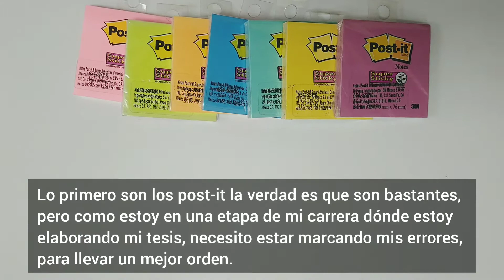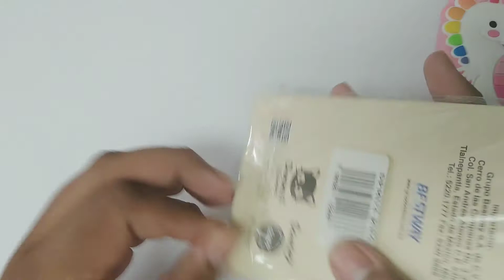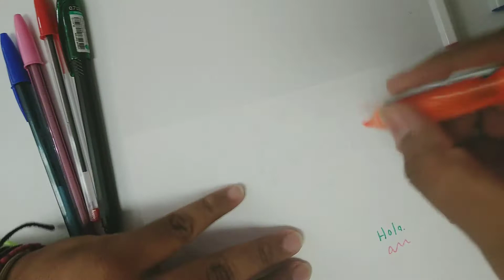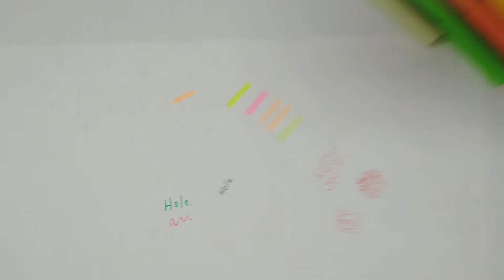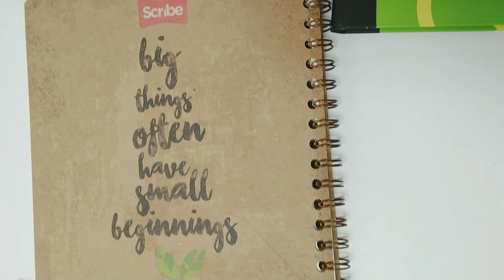HAUL MATERIAL ESCOLAR 2020 ✨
Hola, buen día, en esta ocasión les mostraré todas las cositas que me compre para mí siguiente cuatrimestre de universidad, ya es uno de los último, por qué ya me falta poquito para salir, espero te guste el vídeo y no te olvides de suscribirte, inicia tu ciclo escolar de la mejor manera, mucha suerte ⚡

Canción utilizada:
Músico: @iksonmusic